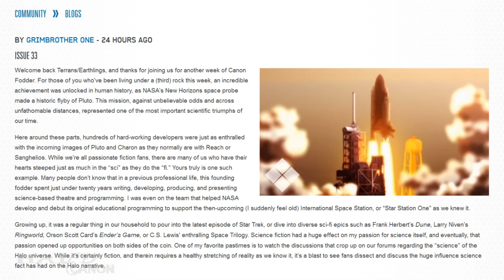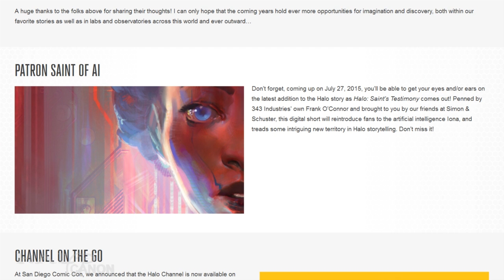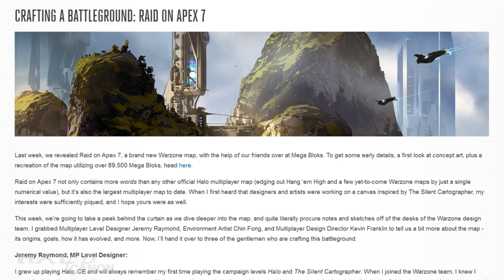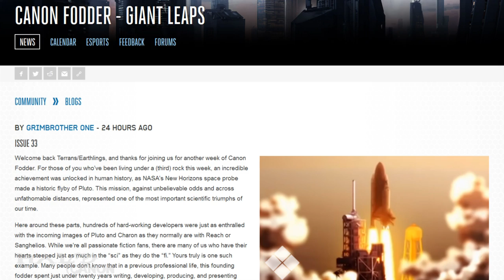Canon Fodder - Seeking a New Horizon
This week's Canon Fodder is a break from form in a great way! In light of the New Horizons spacecraft reaching Pluto this past week, Grim got some interesting opinions from a few scientists on the relationship between science and fiction. It's a great read!